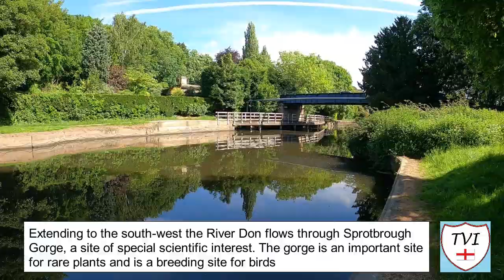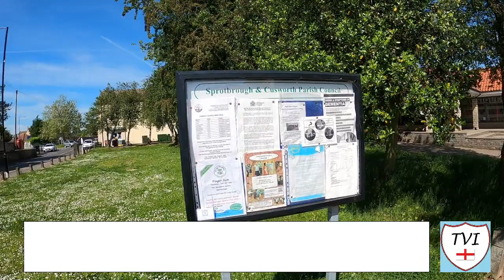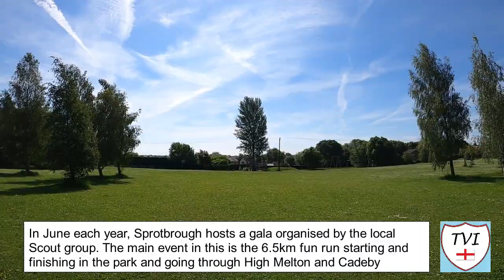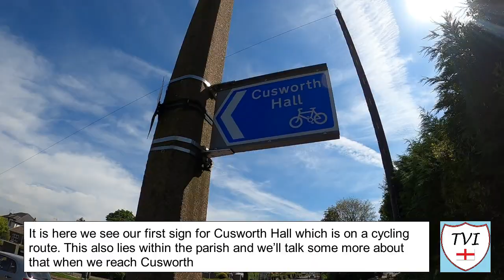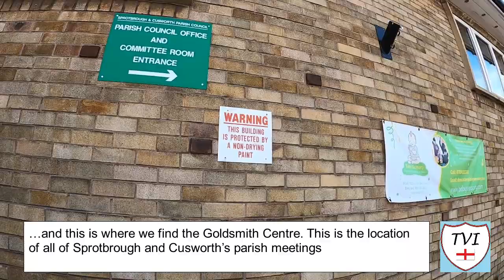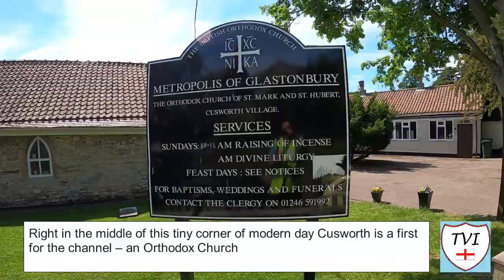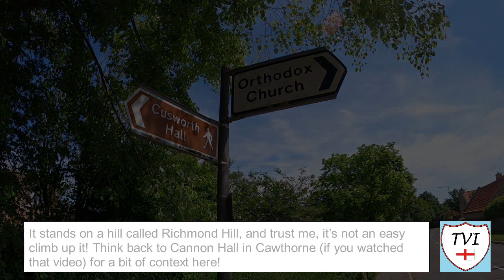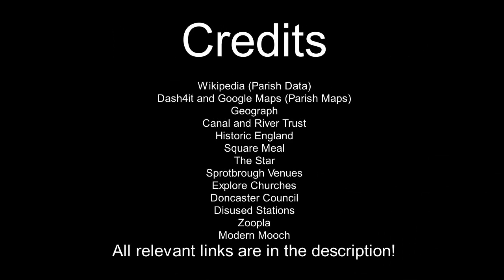SPROTBROUGH AND CUSWORTH: Doncaster Parish #40 of 43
Welcome back to the West of Doncaster. Today sees us complete the entire West of the Borough with the largest parish this side of the town centre. I’ve been putting this one off for a long time, and I really could not have picked a better day to do this in actual fact. The sun was shining, the mood was good, everything looks great, and I even had a new idea I tried out for the first time.

This one consists of three main parts. First, there’s the old village which sits on the River Don which is where we begin, walking on yet another stretch of the good old Trans Pennine Trail yet again. This bit passes a pub that was hit really badly by flooding a few years ago, but I am happy to tell you it is in fact open for business again.

Then we have Newton and the area known as “Town End”. This parish stretches for three miles from the centre of the old village almost into Doncaster town centre, stopping short of North Bridge where you can pick up the main road into town. The vast majority of that area is housing estate though, and the old village has so much more to see, and so much more history.

The third area is a mix of both, and you can split it into two parts. Another old village which has the original site of one of Doncaster’s most historic halls, and then a vast expanse of housing estate that links it to Scawsby along the border with the parish of Brodsworth.

Lots to see in this place, so much so that I invented a new way to show you things…if you’re intrigued, have yourself a watch of this video for the parish of SPROTBROUGH AND CUSWORTH.

Join me as I try to visit every single parish in the borough of Doncaster.  There are 43. Here's the FORTIETH one - Sprotbrough and Cusworth.